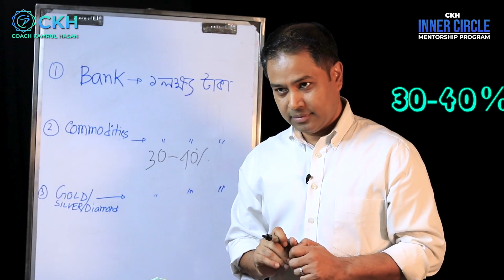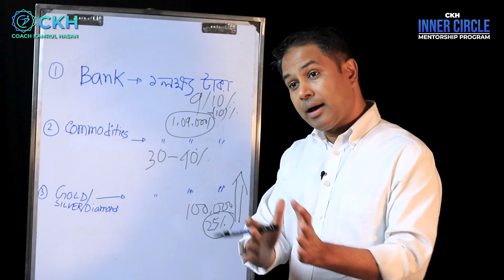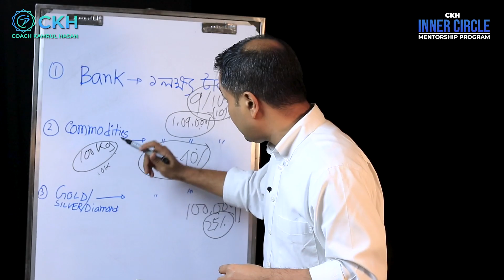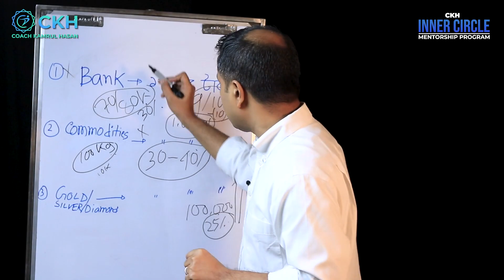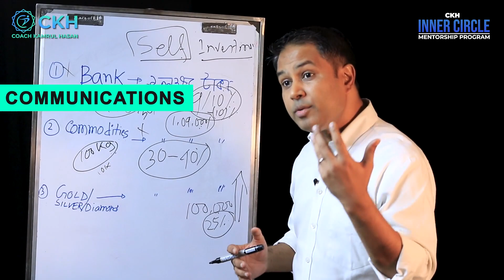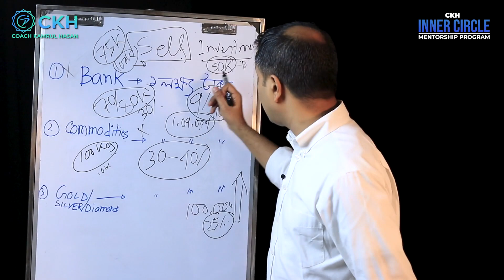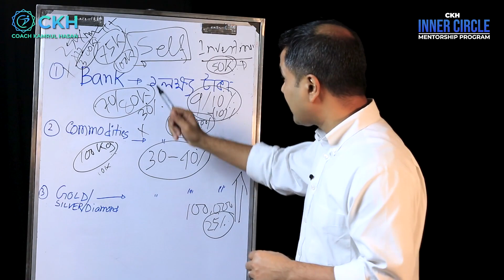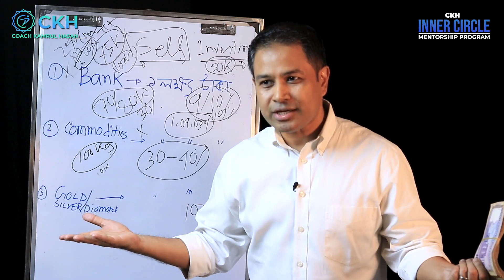Most Profitable Investment Policy || Coach Kamrul Hasan || CKH Network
In today's economy, saving and investing alone is not significant to boost your spending power due to increasing inflation.

But why is that and what should we do instead?

If you’re interested for self Investment then you may check! It’s an opportunity indeed!